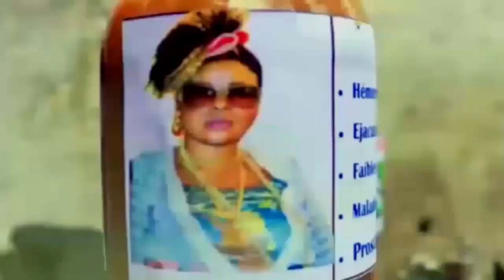GAG: ZEMI YA AIDA